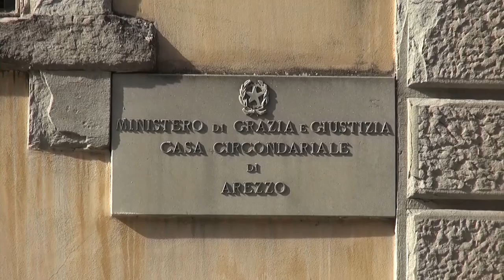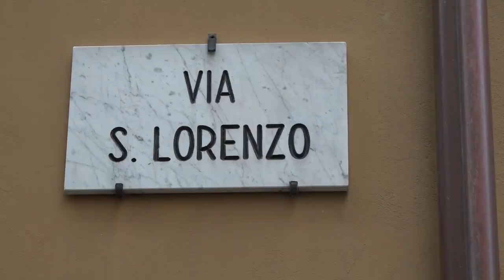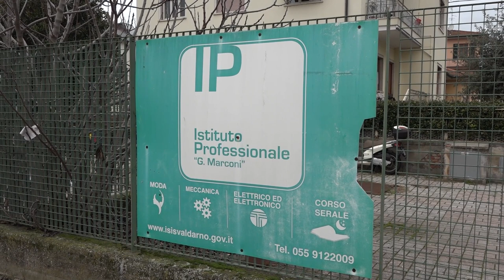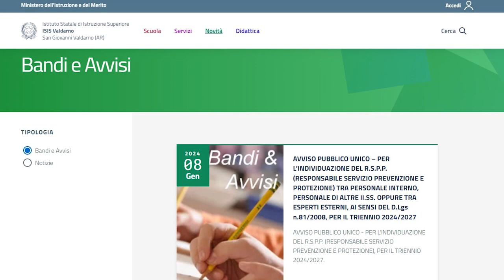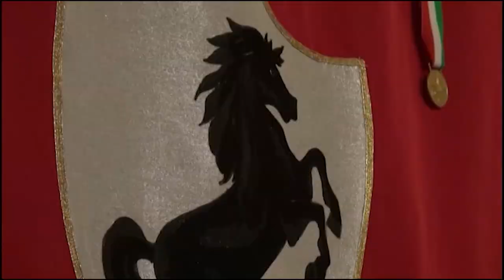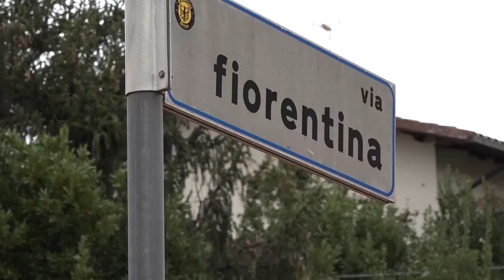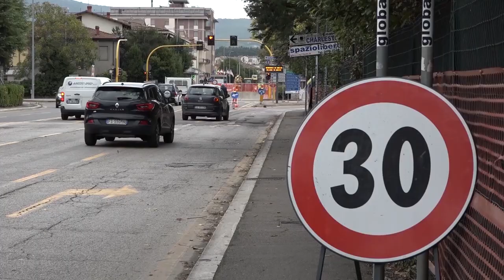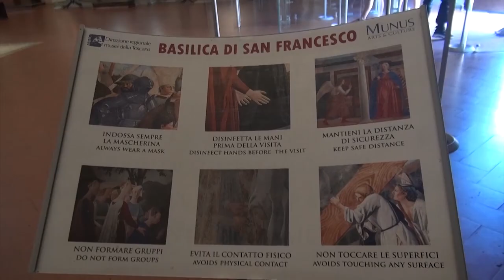Cronaca Aretina del 10/01/2024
sommario

Aveva accoltellato l'amico alla festa di compleanno patteggia la pena per tentato omicidio

Autogrill assaltato con un machete insieme a tre complici: condanna per un 22enne

Ancora proteste degli studenti dell’IP Marconi in Valdarno

Rotatoria di via Fiorentina, la giunta ha disposto un nuovo finanziamento per il cantiere. Protesta la minoranza

Massimo Guasconi confermato per acclamazione  presidente della Camera di Commercio di Arezzo e Siena

Serafino ed Emanuela sposi all'Hospice. L'amore supera tutte le barriere anche quelle mediche